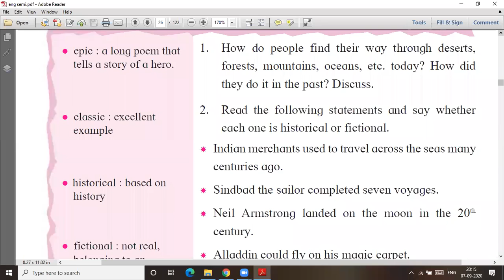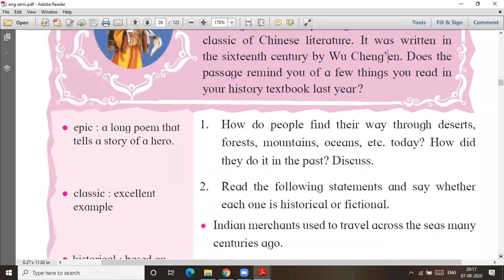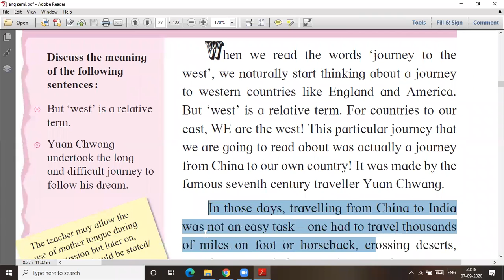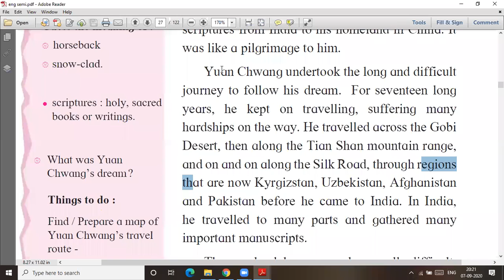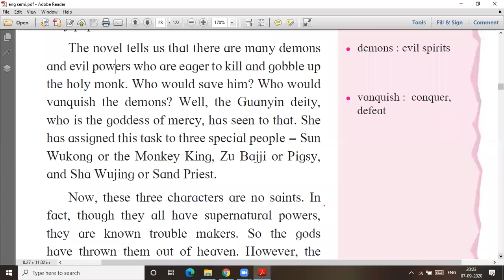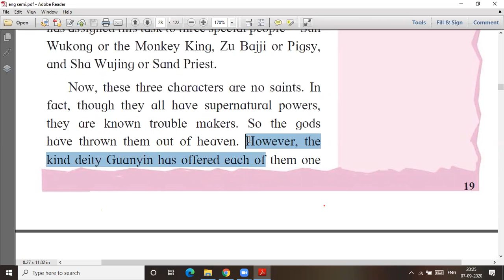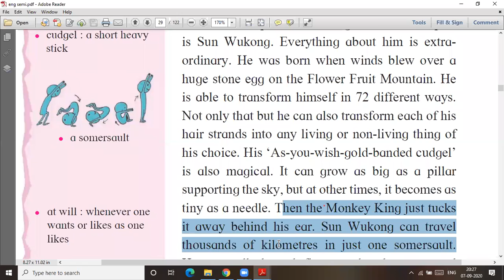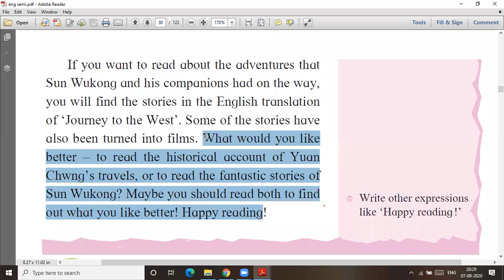Journey to the West # std 7 # lecture video